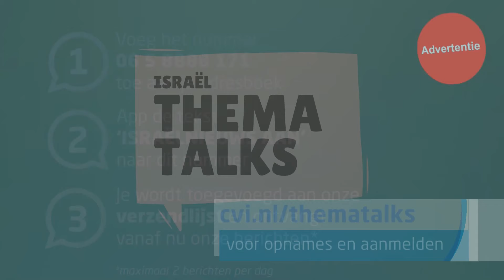Zionist: scheldwoord of compliment?, Israël Thema Talks met rabbijn Binyomin Jacobs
rabbijn Binyomin Jacobs: Zionist: scheldwoord of compliment?
De term ‘zionisme’ wekt allerlei verschillende emoties op. Steeds vaker wordt ‘zionist’ gebruikt als scheldwoord. Maar is het niet juist een compliment? Rabbijn Jacobs gaat op die vraag in tijdens deze Thema Talk.